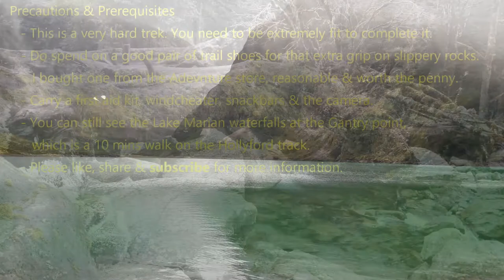The Heavenly Lake Marian (HD)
The video is all about the trek to Lake Marian, which is formed by the melting of the glaciers. This is in Fiordland National Park and the trek starts from Hollyford, which is a spot on the way to Milford Sound.